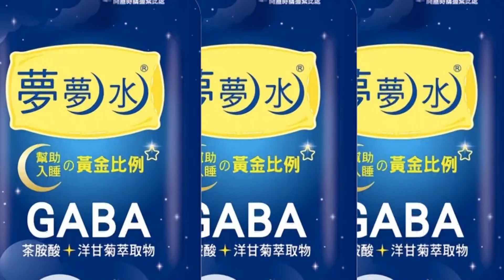【每日必看】周玉蔻:投蔣萬安等於投習近平 年輕人:政治操作啦 20221025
台北市選情激烈!資深媒體人周玉蔻，在臉書po文說，投給蔣萬安就是投給習近平，對此，年輕人說，台灣選舉，關習近平什麼事情，習進平躺著也中槍，真的是莫名其妙!